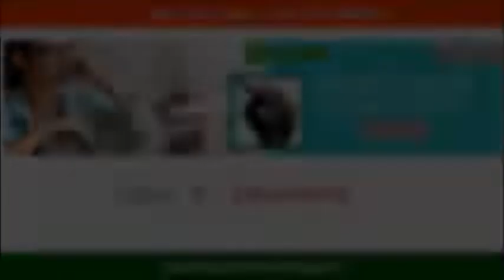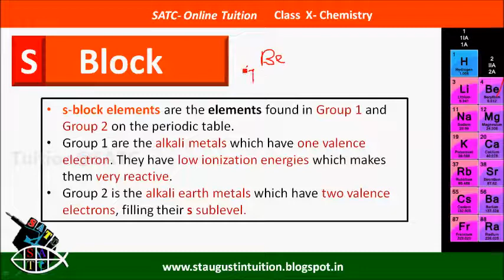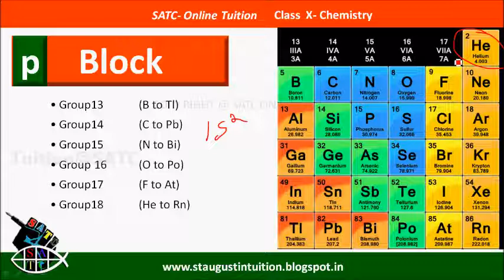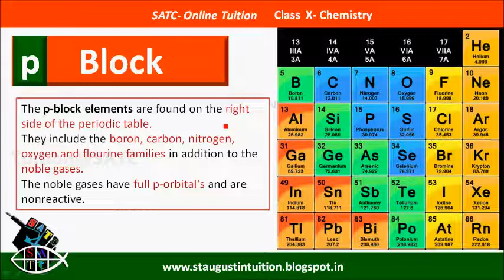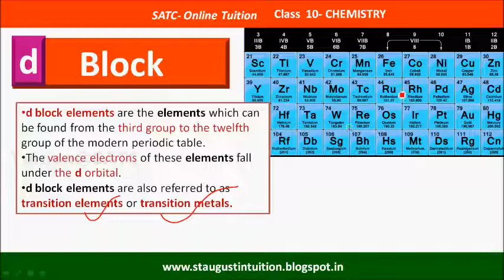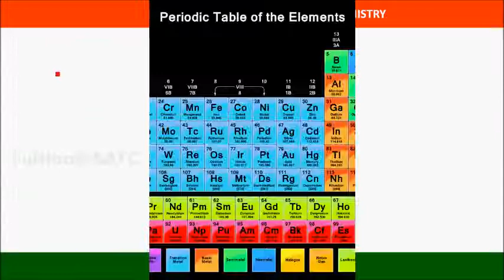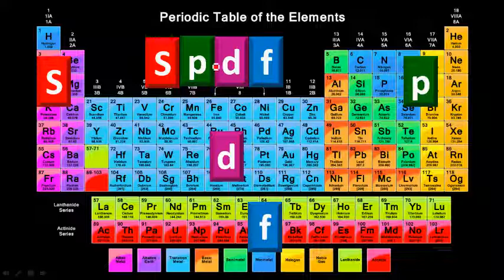SSLC CHEMISTRY || BLOCK in Periodic Table l 2020|PART 5 PERIODIC TABLE & ELECTRONIC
Hello Students! Today we're back with an update of Class 10 Chemistry Chapter 1 Part 5
The Different Types of Block in periodic Table an introduction
Find out more about these videos Whatsup me 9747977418
This video contains Following discussions
Links:
Kerala Syllabus 10th Standard Maths ,Chemistry,physics,biology

Class 10 Maths Chemistry Chapter 1 Kerala Syllabus

🔍 MORE GREAT RESOURCES FOR STUDENTS 🔎
We have 1 official Blog that will also be helpful. Check them out!

👕👚Welcome to Online Tuition 🎽☕